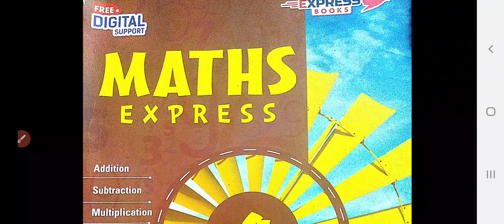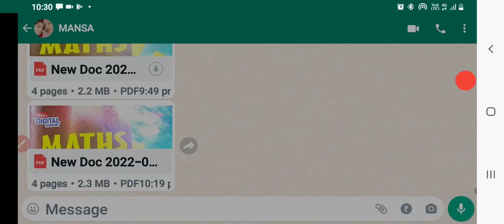Class 4, Ex 7 3 20 1